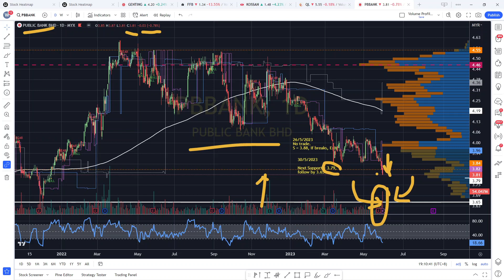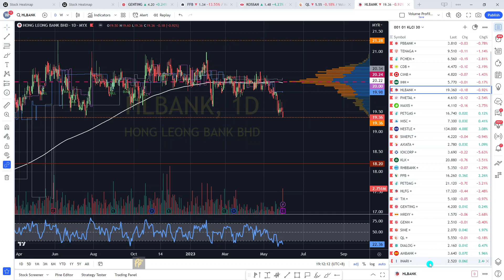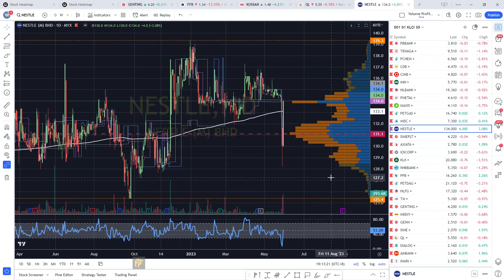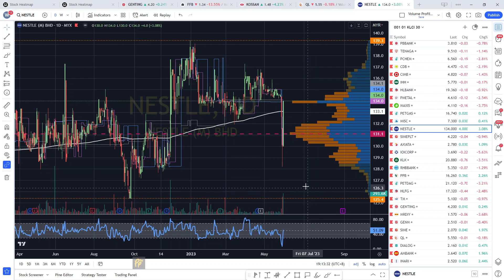PBBANK CIMB HLBANK PCHEM 52周新低.原来是因为这个原因!31052023.